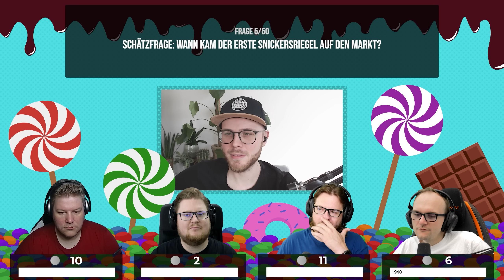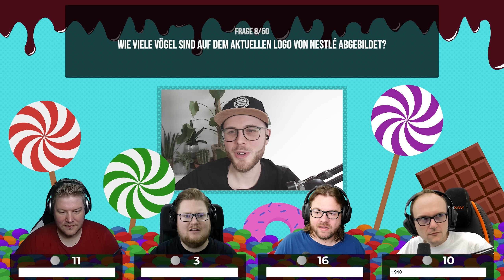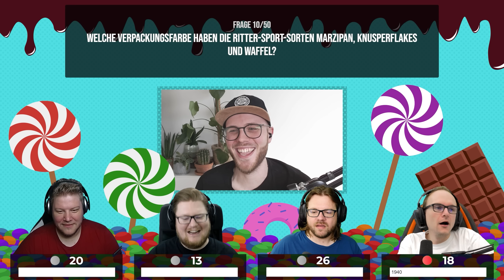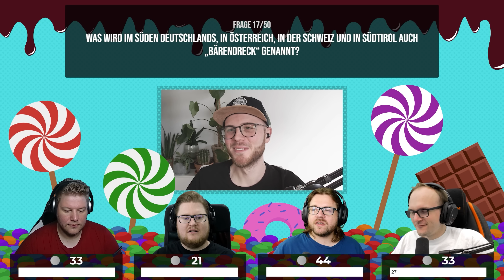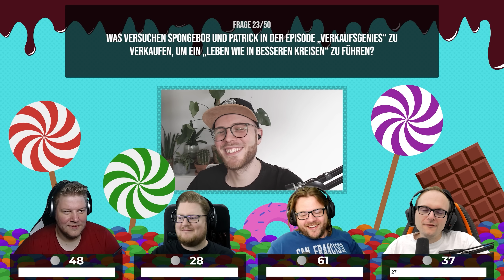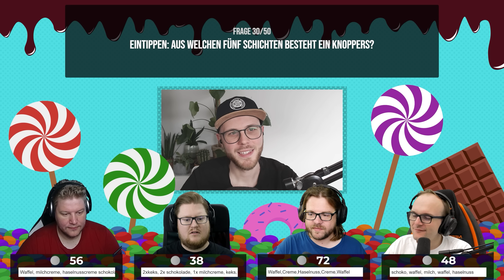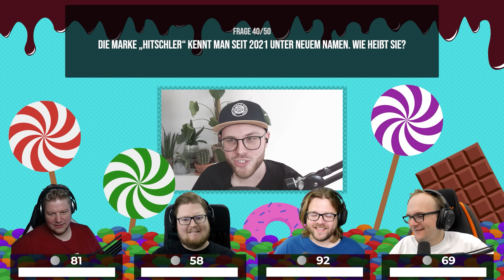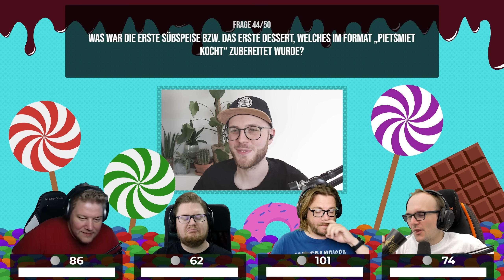Eine ZUCKERSÜẞE Episode! | 50 Fragen zu Süßigkeiten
Die sweeten Boys beantworten Fragen.